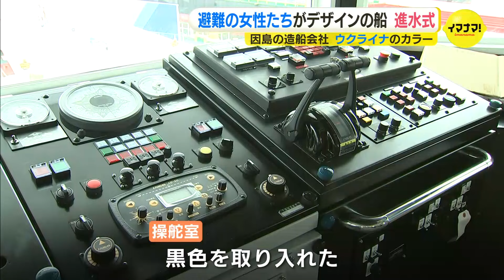「ウクライナカラー“青”で波を表現」避難女性たちデザインの新造フェリー進水式 沖縄の離島を結ぶ航路に就航へ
尾道市因島にある造船会社で新造されたフェリーの進水式がありました。船のデザインに協力したのは、ウクライナから福山市に避難している女性たちでした。